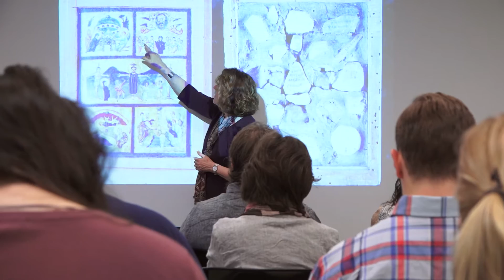Understanding Early Christian Art and Architecture - Robin Jensen, Professor of Theology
With 20 departments across the humanities, arts, and social sciences, the College of Arts and Letters at the University of Notre Dame is home to exceptional faculty and talented students who are studying what they love. It's an environment to ask big questions, read classic texts, and explore languages and cultures.